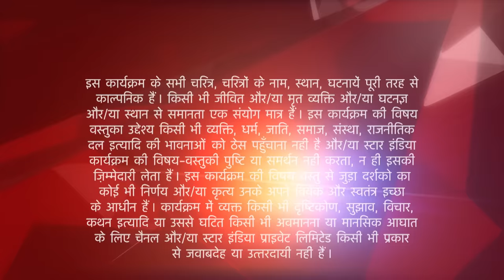Naamkaran | Avni ne pilaaya Neil ko soup!